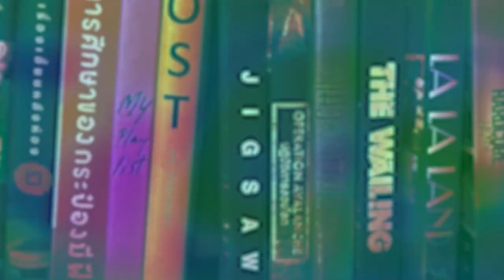THE WHALE เหงา เท่า วาฬ | รีวิวสั้นๆ